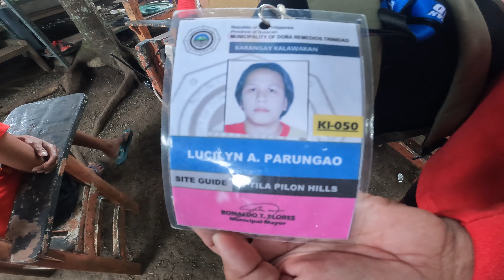Tila Pilon Hills DRT Bulacan | XSR700 pure sound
Tila Pilon Hills located at Dona Remedios Trinidad Bulacan.

May 15-20 minutes hike papunta sa summit. Nakakapagod pero sulit ang view at sobrang hangin.